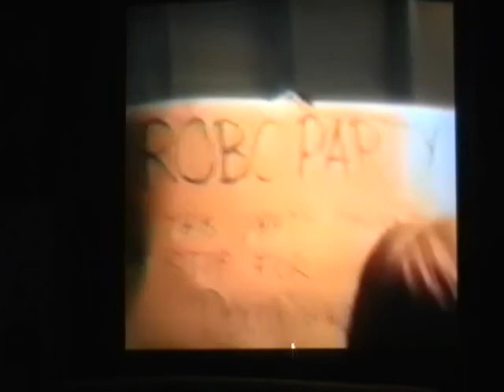My Sweet 16th Birthday part 2 - 1987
Yes, the mayhem continues.  Maybe mayhem is too strong a word...how about geekhem?